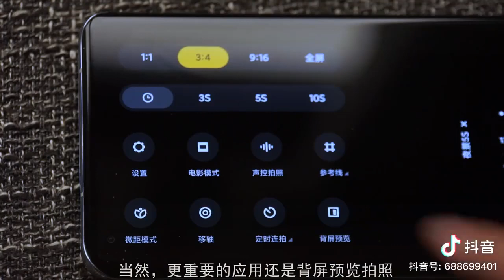Playing Games on Xiaomi Mi 11 Ultra's Secondary Display and Other Usability